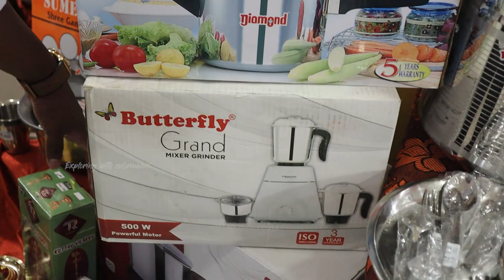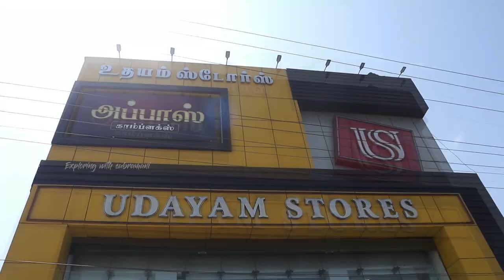நம்பமுடியாத திருமண சீர்|தமிழகத்தில் வேறு எங்கும் கிடைக்காது|3 combos|Udayam Stores#cot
Udayam Stores
NO:162, Grand Southern Trunk Rd, Opp. Venkateshwara Theatre, Guduvancheri, Tamil Nadu 603202

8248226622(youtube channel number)